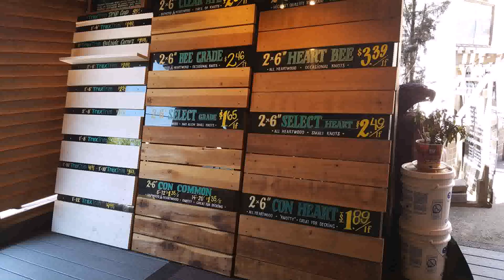How To Build A Deck Over A Concrete Patio